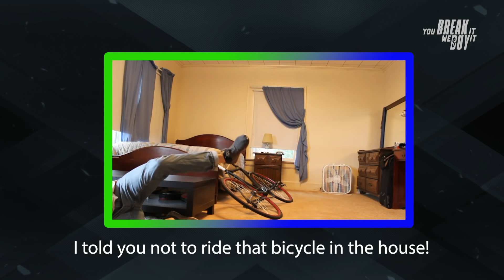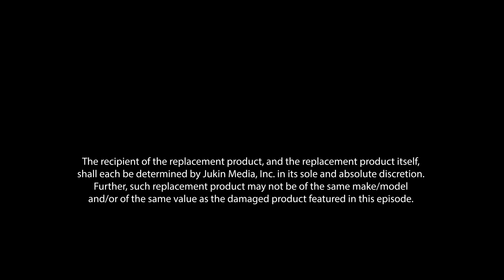Destroyed Televisions | You Break It, We Buy It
Welcome to our new show, You Break It, We Buy It. Each week we will give back to our awesome fans by paying to replace broken items from one of two fails. Thank you for sharing your thoughts on who should win! The people have spoken! Watch to see who won along with a heartfelt message from the winner.